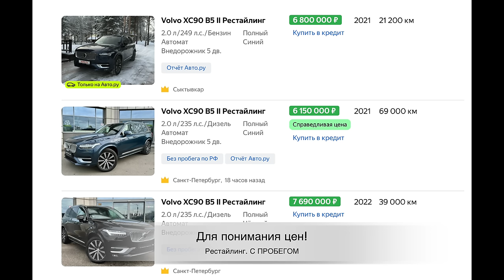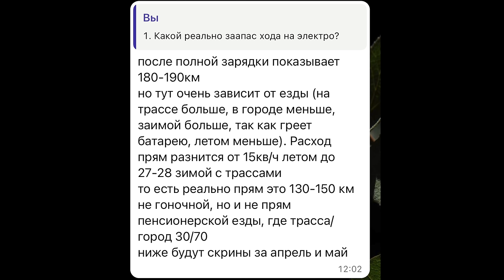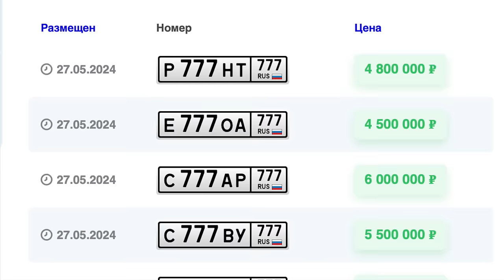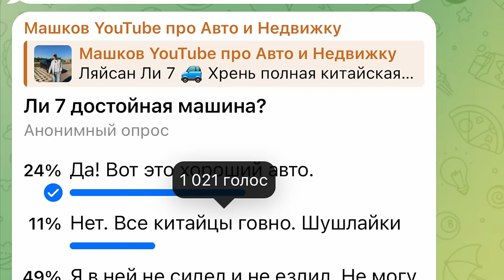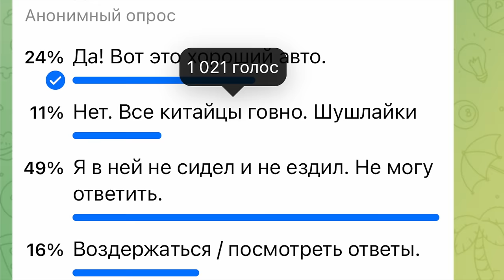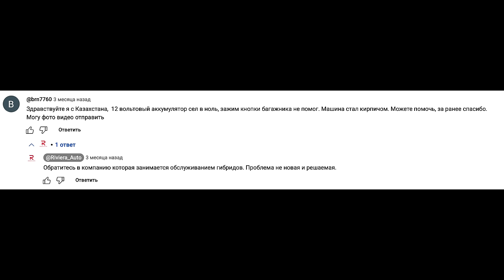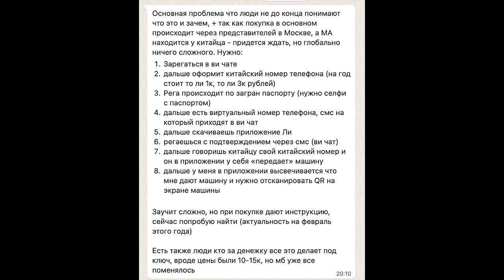КИТАЕЦ ЛИ 7 - ПОЧЕМУ ЕГО ВЫБИРАЮТ ВЛАДЕЛЬЦЫ НЕМЕЦКИХ ПРЕМИАЛЬНЫХ АВТО? ВСЯ СУТЬ В ОДНОМ ОТЗЫВЕ!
Приобретайте современный видеорегистратор с сигнатурным радар-детектором и GPS/GALILEO/ГЛОНАСС базой камер — iBOX EVO
Самые горячие обсуждения, актуальные новости, скидки и акции в телеграм канале iBOX
Реклама. Рекламодатель. ООО «ИМ СТОР ГРУПП».
erid: 2SDnjdN2GNm
Какой авто купить сегодня? В условиях ограниченного выбора и нынешних цен люди всё чаще обращают свой взор на китайские автомобиле. Хотим мы этого или нет, но это факт. И вот многие люди продавая премиальных немцев пересаживаются к примеру на LiXiang L7 (Лисян Л7) и очень сильно его хвалят и даже говорят, что немцы ему в подмётки не годятся. А что мы будем говорить про китайские машины через год? Два? 5 лет? Давайте разбираться как минимум с сегодняшним героем выпуска.
Тайм коды:
00:00 Ли 7 - эту машину берут новой, как альтернативу БМВ АУДИ МЕРСЕДЕС.
01:10 Владелец авто. А нам нужна была большая семейная машина.
Что из себя представляет эта машина. Гибрид.
03:53 Как начинался выбор. Так у большинства владельцев.
06:18 Китайская фишка? Или действительно удобный запуск мотора.
08:10 Крутой аксессуар для вашей безопасности.
10:26 Интерьер. Центральная консоль и два телевизора.
12:21 Реальный расход топлива среди владельцев. Средние цифры по бензину и запас на электричестве.
15:30 Изюминка авто - задний диван и пространство. Вот за этого его многие обожают. Зацените.
18:18 Давайте прокатимся.
21:30 Ситуация из жизни: Потрепанный Киа Церато и гос номер на нём за 5 млн рублей. Продать авто и номер = купить новый Лисин в максималке.
23:34 Если хвалишь значит реклама. ГОВНО ЭТОТ КИТАЕЦ. Минусы авто которые озвучивают собственники. Почему хейтят все те кто в нем никогда даже не сидел?
26:00 О важности Мастер Аккаунта. Переоформляйте на себя обязательно.
28:49 Зарисовка. Во время съёмки к нам подошел человек (акционер канала) неожиданный ответ? Или наоборот ожидаемо?
31:51 Хотели Б/У Вольво, а в итоге Ли 7. Как так вышло?
33:35 Что ты ответишь людям, кто говорит, что Ли 7 говно?
37:14 Кем работает Артём.
37:29 Рубрика: Мнение оператора которого обычно никто не спрашивает.